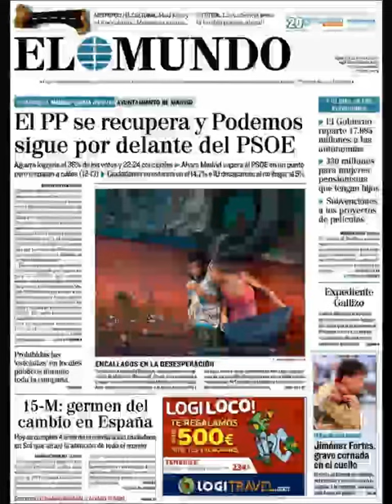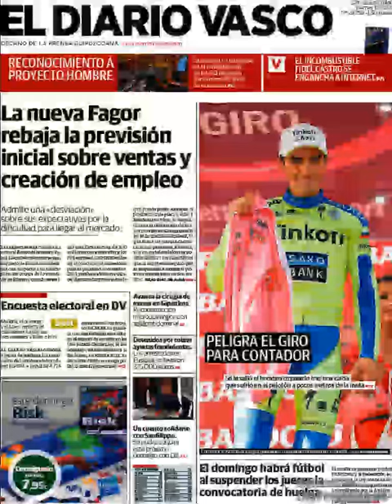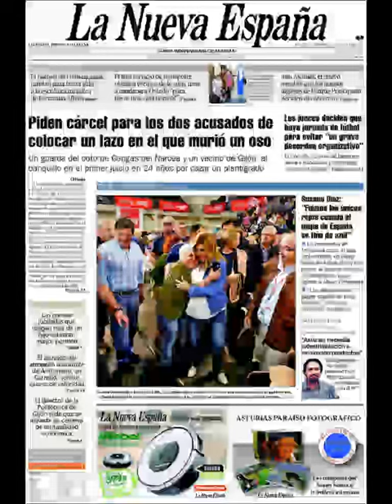Noticias Viernes 15 Mayo 2015 Principales Titulares Portadas Diarios Periódicos España Spain News